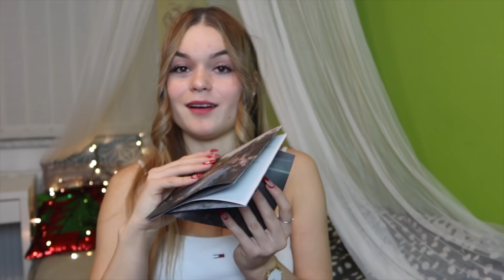CO JSEM DOSTALA K VÁNOCŮM/ Týna 2021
15% sleva: STRAKOVA15ALBI

10% sleva: KRISTYN10
= Onglazz:

👉🏼Kolik mi je let? •17
👉🏼Na co natáčím? • Nikon D3400, iPhone X
👉🏼Mám sourozence? • Bratra
👉🏼V čem stříhám? • iMovie, Final Cut Pro (jen pro Apple)

Můj TikTok: @kris_ty_n42